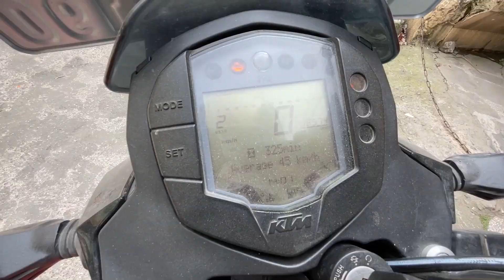RE Himalayan Break down in the middle of the Road || (Gangtok Ride Part -2)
Camera use - Canon 200d 18-55mm lens